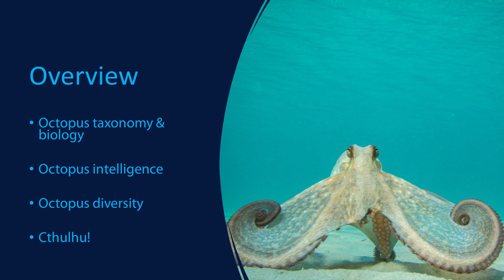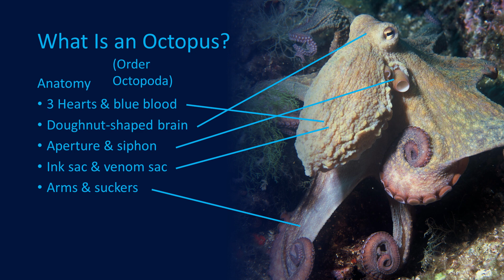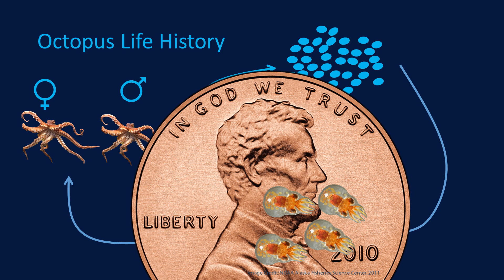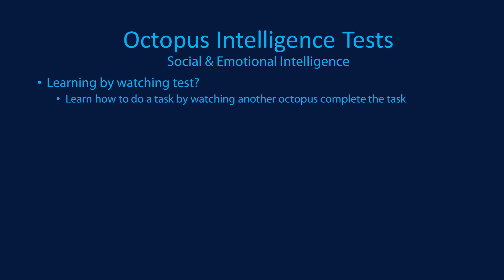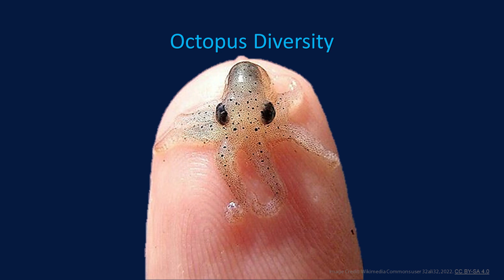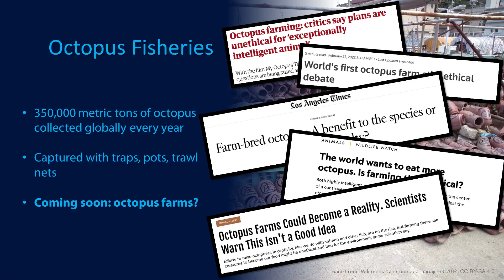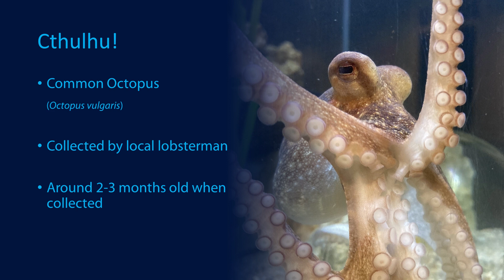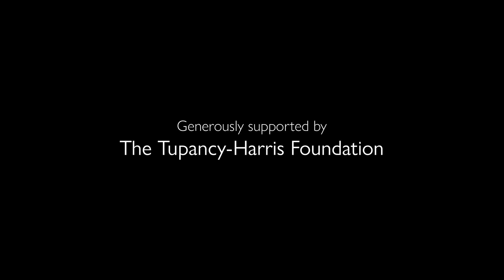All About Octopuses: Biology, Ecology, and Behavior of These Mysterious Mollusks with Jack Dubinsky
Octopuses are complicated and largely misunderstood creatures with their strong gelatinous bodies, color-changing skin, decentralized intelligence system, and keen problem-solving skills. In this talk, Jack Dubinsky, Aquarium Director of the Maria Mitchell Association, discusses the unique biology of octopuses, with a focus on examining some of the common myths about these peculiar cephalopods. He also shares some of his favorite stories and videos from raising Cthulhu, the Maria Mitchell Association’s mischievous octopus.

This lecture is presented as part of the Food for Thought Lecture Series at the Nantucket Whaling Museum and in partnership with the Maria Mitchell Association and the Nantucket Atheneum’s One Book One Island book selection: The Soul of the Octopus.

Jack Dubinsky discovered his passion for marine biology while volunteering for the Maria Mitchell Association Aquarium at the age of 12. After one brief summer amongst the MMA Aquarium interns and staff, he quickly discovered that he wanted to pursue a career in marine biology.